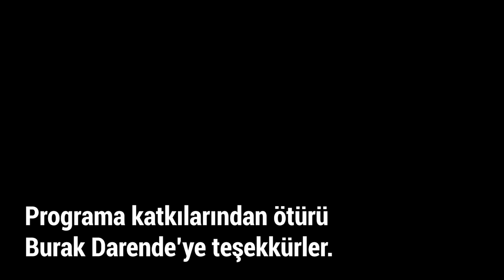Narsistik Patinaj Exclusive | "Modern Sıkışıklar" w/ Alp Doğu Eser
Narsistik Patinaj farklı bir formatla geri döndü. İlk bölüm konuğumuz yeni sanat tarihi yazarlarımızdan Alp Doğu Eser. Alp ile Cezanne'dan Duchamp'a, modernliği tartışılır sıkışıklardan, Felix Ziem'e kadar sanat hakkında birçok konuda konuştuk.

00:00 Intro
00:11 Gİriş
2:03 Sıkışığın Anlamı
9:56 Duchamp'ın Pisuvarı
10:44 Neden Soyut Sanat
16:00 Kavramsal Sanat
16:52 Eleştirmenler Üzerine
17:45 Freudyen Bakış Açısı
18:46 Duchamp'ın Serseriliği
20:18 Cezanne Baba ve Sanat Tartışmaları
25:20 Her şeyin Sanatlaşması
26:50 Felix Ziem
30:03 Günümüz Sanat Yazarları
35:07 Quiz
39:42 Outro